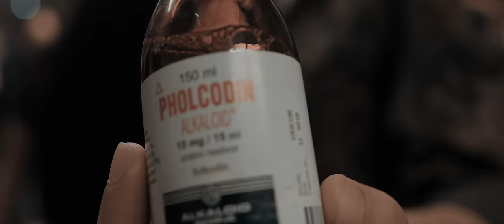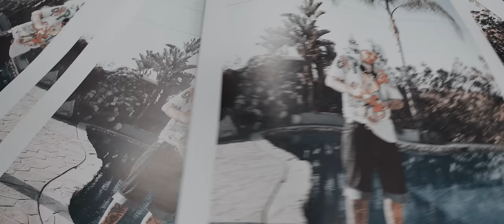BONEZ MC & RAF CAMORA - KARNEVAL (prod. by X-Plosive)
Mix von Nuri Singör
Master von Lex Barkey

Script: Shaho Casado
Directed by Shaho Casado: